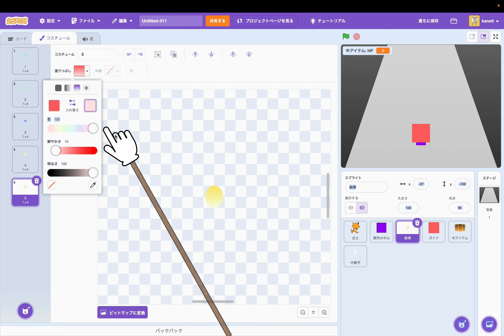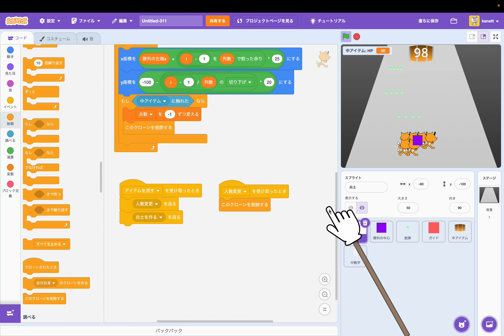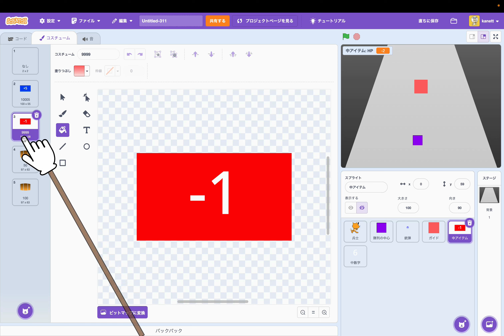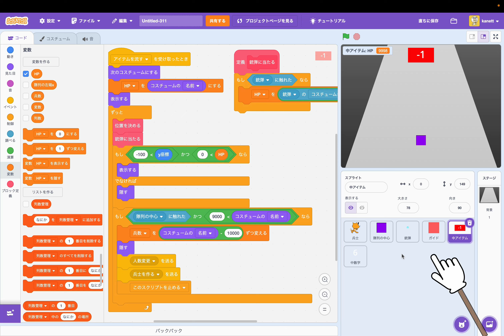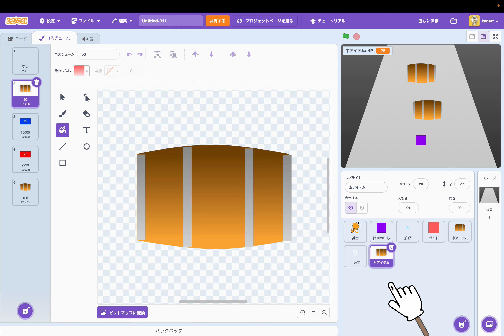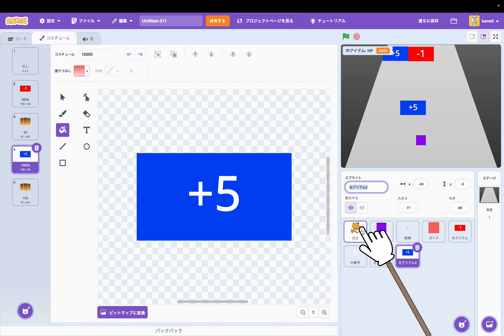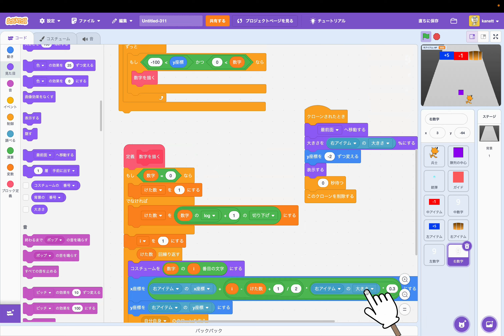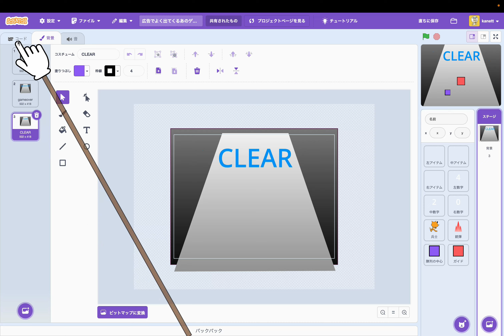[スクラッチ]"あの"広告のゲーム「ラスト・ウォー」の作り方④（完成）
よく広告で見るラストウォーの作り方を解説します。
今回は４回目最終回です。

★YouTubeショートみんなの作品応募方法
こちらのスクラッチプロフィールに、希望するプロジェクトのURLをメッセージください！